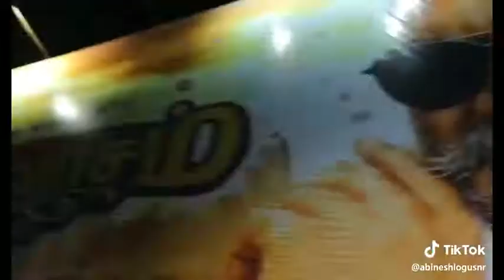TikTok VISWASAM celebration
Combined few celebrations of THALA's VISWASAM i have combined in this video. More VISWASAM celebration videos also will share soon.